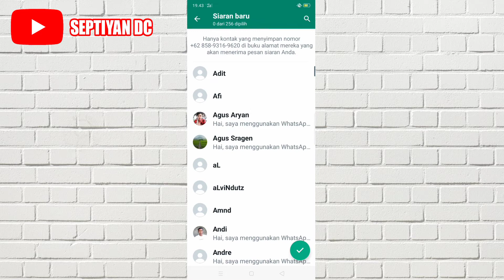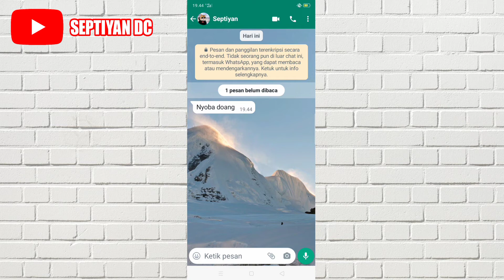Cara Kirim Chat WhatsApp Ke Banyak Nomor / Kontak Sekaligus Dengan Cepat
Di video ini aku akan membagikan video mengenai Cara Kirim Chat WhatsApp Ke Banyak Nomor / Kontak Sekaligus Dengan Cepat.

Oke silahkan tonton video ini sampai habis supaya tidak ada Cara Kirim Pesan WhatsApp Ke Banyak Kontak yang terlewatkan.